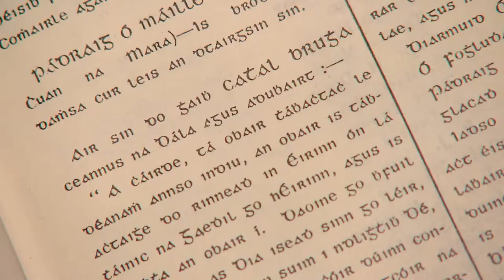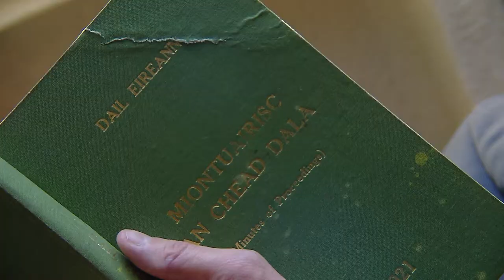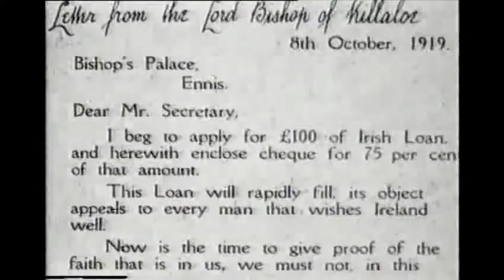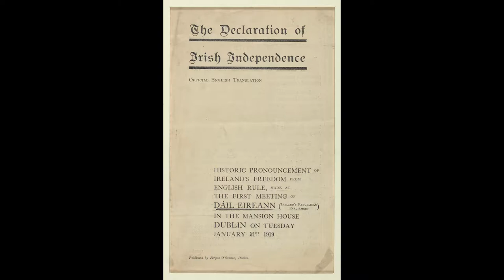1st Dail anniversary 7la TG4, filmed and edited by Martin Hartnett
VT for 7la a current affairs program for TG4. Shot & edited this piece with the great Cathal Mac Coille for the 100th anniversary of the 1st Dail.